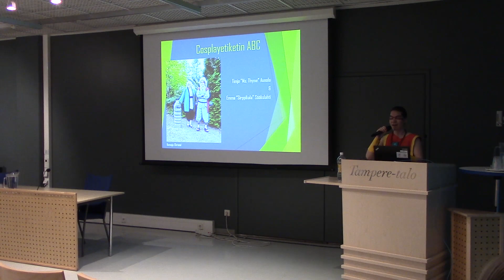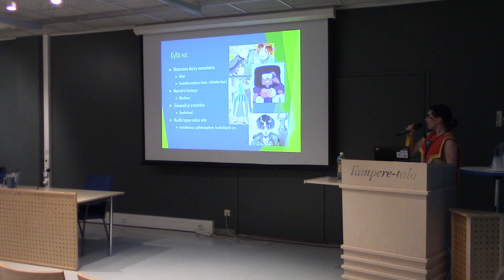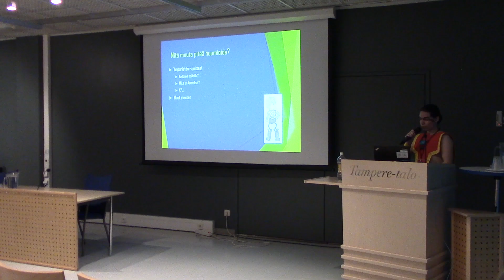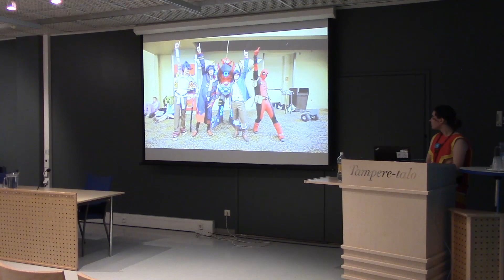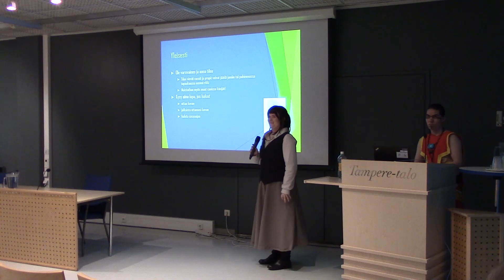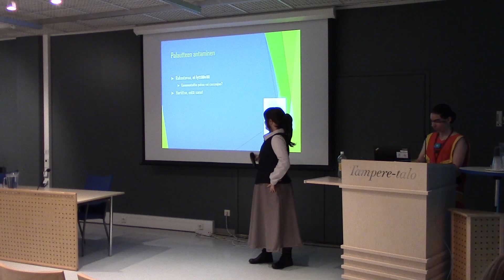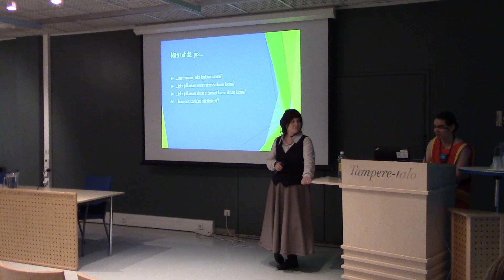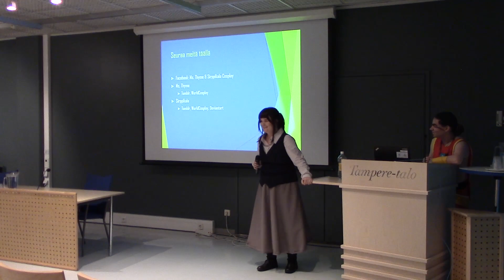Cosplayetiketin ABC (Tracon 2017)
Timja "Ms. Thyme" Aunola, Emma "Sirppikala" Sääkslahti

Aina ei tule miettineeksi, mikä kaikki voikaan tuottaa päänvaivaa omaa cosplay-asua suunnitellessa ja toteuttaessa. Kuinka perustella cossivalinta? Kuinka kantaa hahmoa? Missä ja milloin on soveliasta ottaa kuvia? Tällä luennolla käymme harrastusta aloittavan ystävämme Conni Cossaajan kanssa läpi cosplayn etiikkaa ja huomioitavia seikkoja aina hahmon valinnasta photoshootteihin ja conivierailuun asti. Ohjelmaa ovat tervetulleet seuraamaan kaikki iästä ja kokemuksesta riippumatta, suosittelemme erityisesti harrastusta aloitteleville!